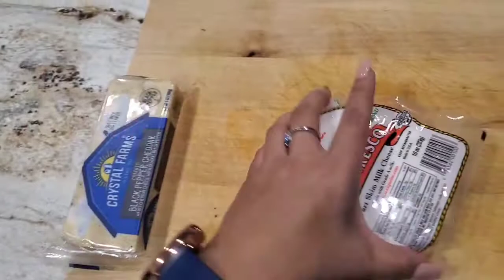UNA TARDE CON LOS CABALLOS//QUESADILLA TIME!!!😋😋❤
comment down for more horse videos😉